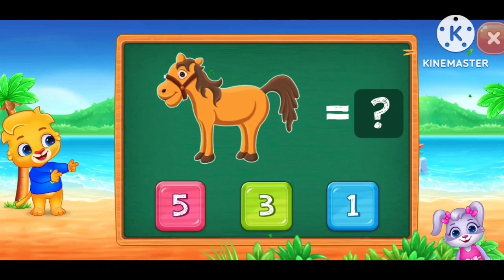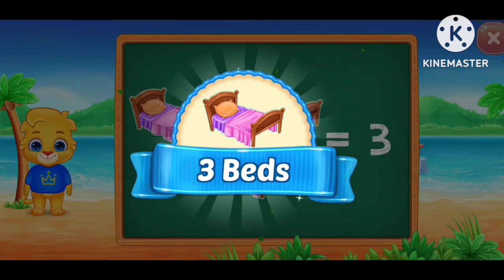Math kids 👍 Math Teachings 😘 Game for kids 😀 PART 50